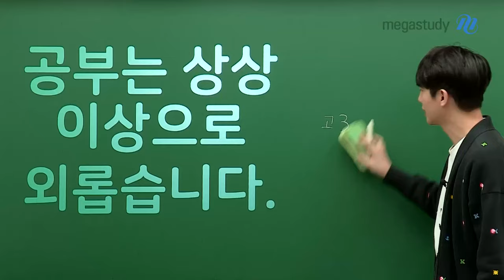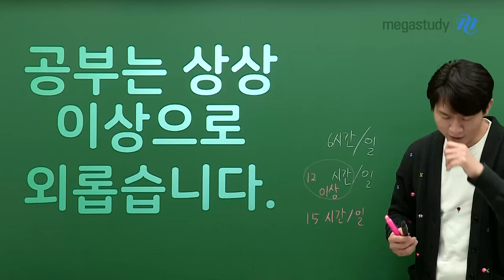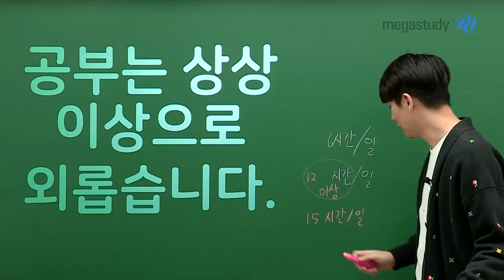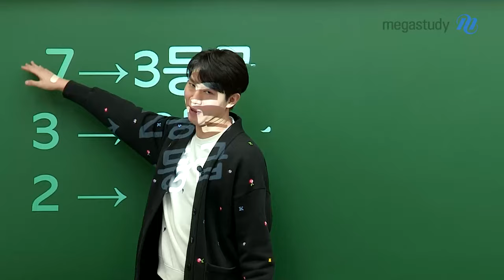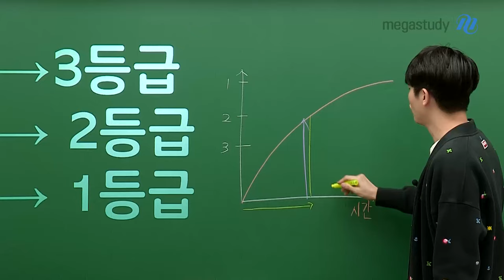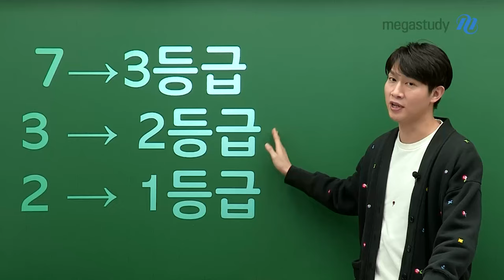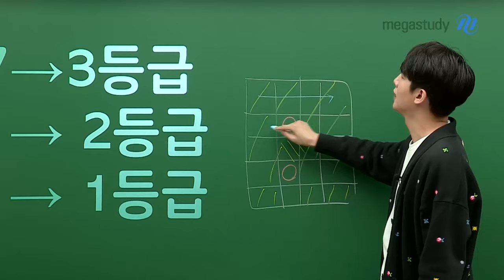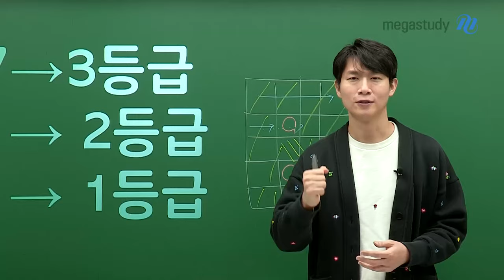[메가스터디] 지구과학 함석진쌤 - [N수] 겨울방학 공부법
이미 고3을 경험한 지니어스라면,
공부는 상상 이상으로 외롭다는 것을 이미 경험했을 텐데요!

상대평가이기 때문에 모든 것을 쏟아부어야 하는 수.험.생.활.
함쌤이 등급이 오를수록 힘들어지는 수험의 특성과
N수생에게 필요한 학습법 관련 내용을 알려드릴게요!🥰

N수, 결코 쉽지 않은 이유가 궁금하다면?
지금 바로 영상을 통해 확인해 주세요!